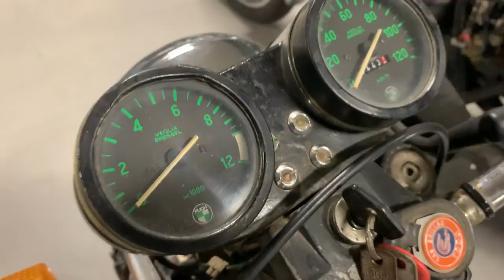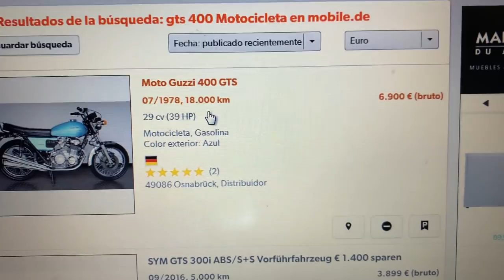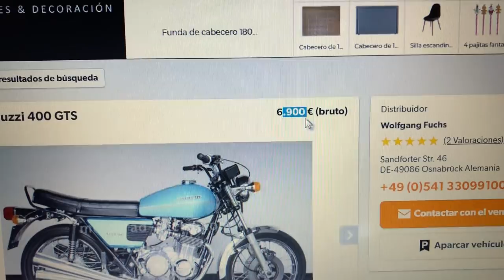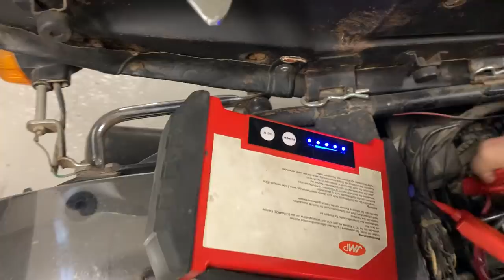Moto Guzzi GTS 400 en detalle - La competidora de la CB400F de Honda